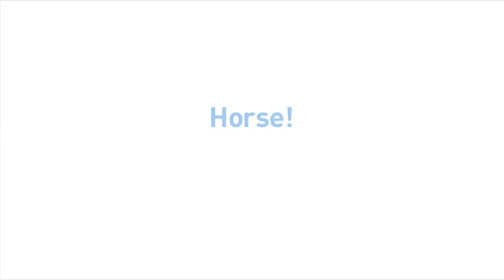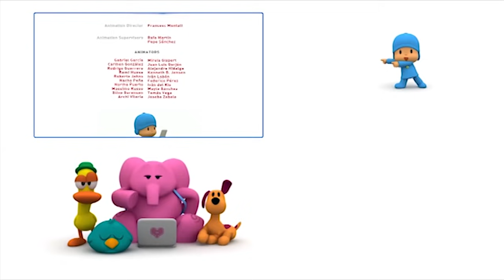POCOYO MAGYARUL – 🐷VIDÉKI NYARALÁS🐔 | [65 perc] Teljes Epizódok | Rajzfilm gyerekeknek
00:00:10 🥦 A farmon 🥦
00:06:36 Pocoyo játékok
00:07:17 🌱 A mag 🌱
00:13:19 Pocoyo játékok
00:13:57 ️️ ❤️️ Pato tojása ️️❤️️
00:19:57 Pocoyo játékok
00:20:38 🏡 A kert 🏡
00:27:02 Pocoyo játékok
00:27:45 🍎 Elly piaca 🍎
00:34:01 Pocoyo játékok
00:34:43 🐣 Szundimadár meglepetése 🐣
00:40:45 Pocoyo játékok
00:41:21 🐶 Büdös kutya 🐶
00:47:26 🔴 Loula, hozd vissza! 🔴
00:53:32 🐎 Ló! 🐎
00:59:38 🚼 Madárka-csőszök 🚼

EPIZÓDOK
🥦 A farmon 🥦
Pocoyo, Elly és Pato a kertben paradicsomot, répát és salátát ültetnek. Amikor az elvetett zöldésegeket szeretnék leszedni, azok életre kelnek.

🌱 A mag 🌱
Pocoyo egy magot talál. Alig várja, hogy virág legyen belőle.

️️ ❤️️ Pato tojása ️️❤️️
Pato egy tojást talált és elhatározza, hogy kikelti, majd gondját viseli a fiókának.

🏡 A kert 🏡
Pato éppen a kertjét gondozza, mikor Pocoyo megérkezik. Pocoyo szeretne virágot ültetni, ezért Pato ad neki egy kertészeti könyvet, hogy lépésről-lépésre megtanulja, hogyan neveljen növényt.

🍎 Elly piaca 🍎
Elly piacosdit játszik a barátaival. Van itt narancs, alma és banán is. Pocoyo és Pato addig-addig játszanak a gyümölcsös polccal, amíg összetörik.

🐣 Szundimadár meglepetése 🐣
Szundimadár fészkéből kiesett egy tojás. Pocoyo és Pato még a fióka kikelése előtt megpróbálják visszajuttatni a tojást a fészekbe.

🐶 Büdös kutya 🐶
Pato épp a virágait öntözi, amikor valami rossz illatra lesz figyelmes. Ó, ez Loula, ő bűzlik!

🔴 Loula, hozd vissza! 🔴
Pocoyo és Loula a tengerparta indulnak, de folyton elveszítik a labdájukat.

🐎 Ló! 🐎
Pocoyo egy képeskönyvet nézeget, amiben olyat talál, amit még sohasem látott: egy lovat!

🚼 Madárka-csőszök 🚼
Szundimadárnak hirtelen el kell mennie, ezért madárkacsőszt keres Szundimadárka mellé.

Pocoyo, a gyermekek nagy kedvence, egy mindenre kíváncsi kisfiú. Elválaszthatatlan barátai: Elly, az
elefántlány, Pato a kacsafiú, Loula a kiskutya és még sokan mások. Pocoyo világában a legkisebbek játékos formában ismerkedhetnek meg az őket körülvevő mindennapi dolgokkal, színekkel, számokkal. A sodró lendületű, szórakoztató sorozat nézői olyan alapértékekkel találkoznak, mint a tolerancia, tisztelet, szeretet, hűség és barátság.